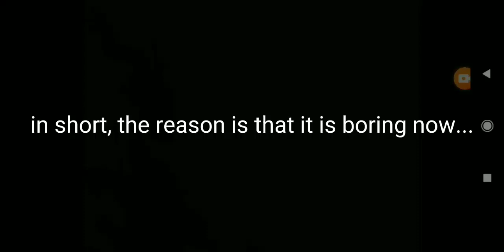the reason why I haven't uploaded mech arena videos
everything is slowly becoming P2W...